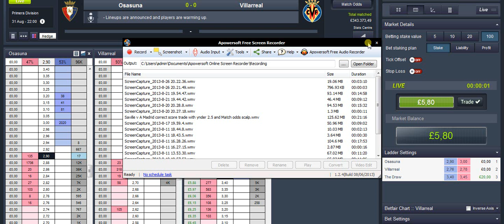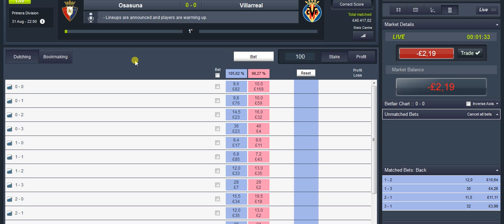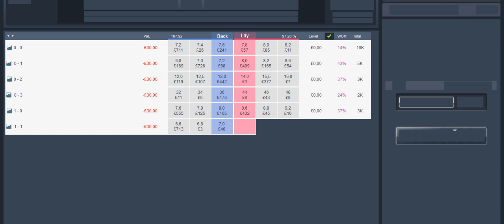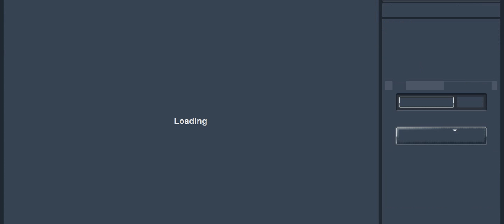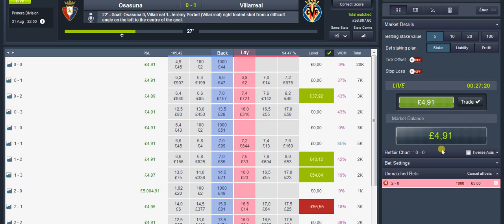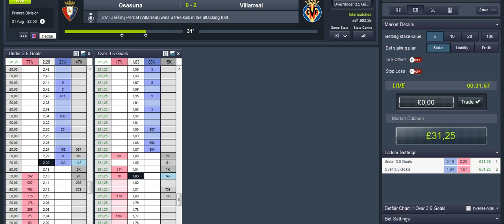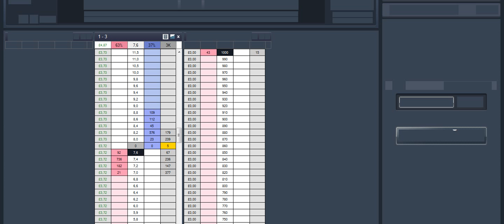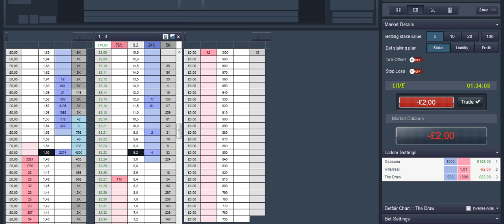Ossasuna v Villarreal scalp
Over 3.5 lay and correct score scalp which i cocked up on but recovered